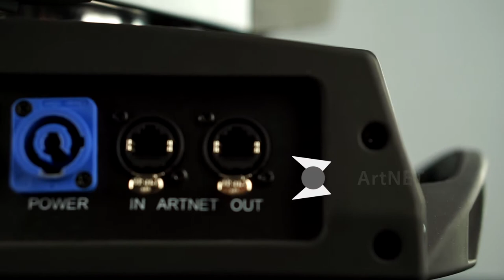Pro Lux LED K10 – Обзор светодиодного полноповоротного прожектора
Видео-обзоры современной шоу-техники.

Новинка от компании Pro Lux.

Светодиодный полноповоротный прожектор включающий в себя функции Wash, Beam и Effect благодаря широкому диапазону изменения углов раскрытия и вращаемой линзе. Источник: 19 диодов по 15 Вт Osram Ostar RGBW. Электронный зум: 4°—60°. Пиксельные макросы с продвинутым управлением. 21/23/35/78/92 /97/99 каналов DMX512.